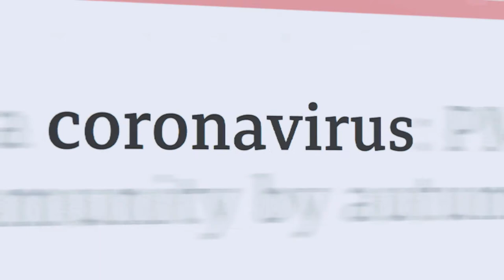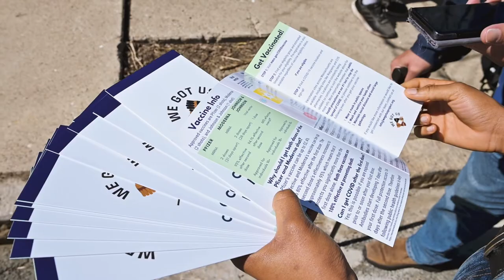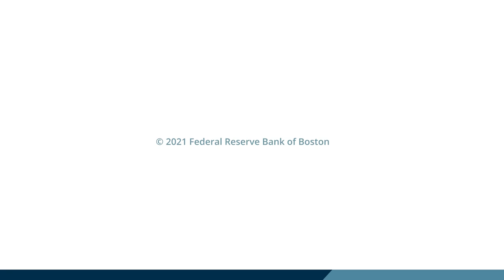Invested In Conversation w/ LaShyra "Lash" Nolen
Invested In Conversation brings us together with those seeing first-hand how community issues are playing out on the ground. In this series, our guests speak from their own experience, lift up their communities grassroots solutions, and share their ideas for building and bolstering a more equitable and resilient region.

In this conversation with Lash Nolen, we talk about what needs to change in health care, medical education, and health-influencing systems to rectify and prevent continued health inequities like those we’ve seen amplified during Covid-19 for people of color and lower-income communities.